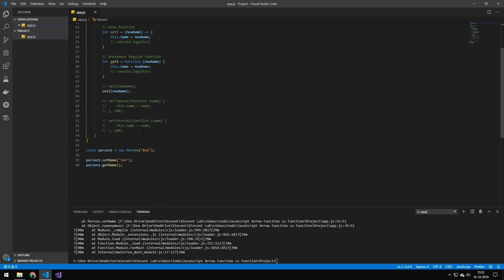What's the difference between Functions and Arrow Functions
In this video, I will take a look at Arrow Functions vs Regular Functions, and what the differences

✅ Information about me:

Name: Vincent
Country: Denmark
Age: 21